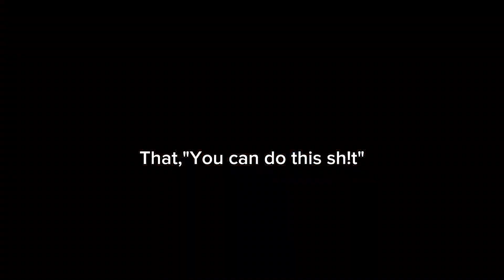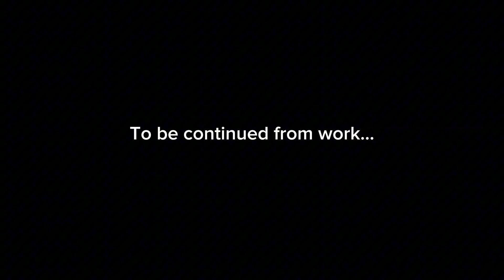JOB SH!T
In this video I went to my company Head office to discuss about my transfer, how that went we'll see in this vlog. Also I went to Kalkaji mandir , Delhi and Lotus Temple to remember School trip Nostalgia.